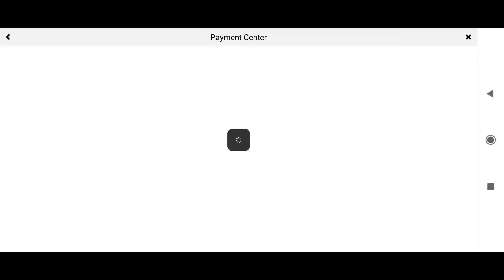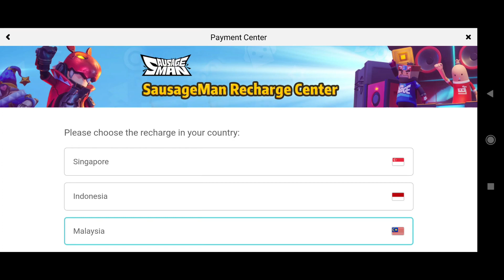Sausage man candy buy from Bangladesh || Candy Top up sausage man BD || How to buy Sausage man candy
Sausage man can't Buy or top up candy from Bangladesh through google playstore.so here you can see why can't purchase candy and download Sausage man in Bangladesh.

Sausage man purchase candy from Bangladesh.
How to buy candy of sausage man from Bangladesh.
Sausage man kivabe candy kinbo?
How to buy candy of Sausage man?
Sausage man purchase candy buying process.
Bangla Sausage man.
Bangla Sausage man.

Sausage Man is currently soft launching in whole South East Asia area. Sausage Man is a cartoon styled, competitive shooting, battle royale game featuring sausages as protagonists. It is a game that you can get started with effortlessly and play anytime, anywhere.

You will roleplay as funny and adorable sausages and fight in high-octane, imagination-filled battles.

You will be greeted with a fluid and hardcore battle system, with realistic ballistic trajectories and even a breath-holding feature in the game.

Meanwhile, the game provides you with Flare Guns, Resurrection Machines, Tactical Covers, and ID Card Systems, which could test the camaraderie and mutual understanding between you and your teammates.

There are more than just combats on your battlefield – you will find cuteness and joy all around. Here, you can sing, jump, and fire your guns on a Rubber Ball, or use a Double Jump to avoid precision shots from your enemies.

You can also put on a Life Buoy and do a face-to-face gun battle in the water with others. When you are down, you will turn into a crying little sausage. You can pick up your teammates who have been downed with a “Come On” action.

The game’s crude-but-cute appearance system will help you become the most popular sausage there ever was. The unique Party Card system records your data, appearances, and achievements, showing other sausages just how lovable you are. It also provides you with various quirky costume sets including Koi, Cyberpunk, and Maid, as well as shamelessly cute poses such as blowing kisses, magical girl transformations etc.

In addition, you can also use Bubble Emojis such as “Raise White Underwear-Flag” and “Whine About Injustice” to interact with other sausages.
Here, you will rely on your “naughtiness” and “cuteness” to slay hundreds of enemies on the battlefield, and become the king of the party.

Other keywords: Sausage man purchase candy from Bangladesh, How to buy candy of sausage man from Bangladesh,
Sausage man purchase candy, Sausage man candy buy, bnagla Sausage man payment,
Sausage man bangla gameplay,
bangla Sausage man, moonporium xone,